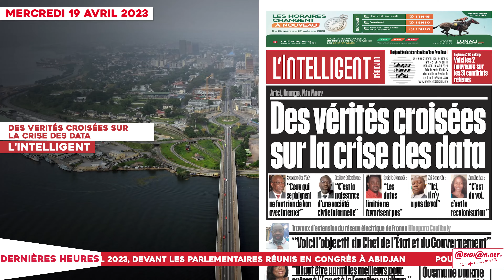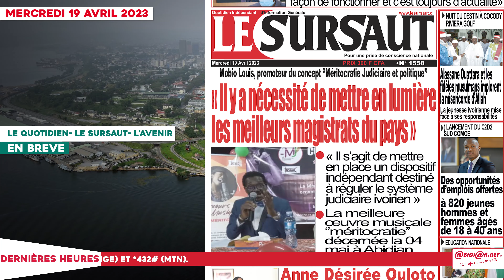TITROLOGUE 19 AVRIL 2023 / Mort de la France et Alliés